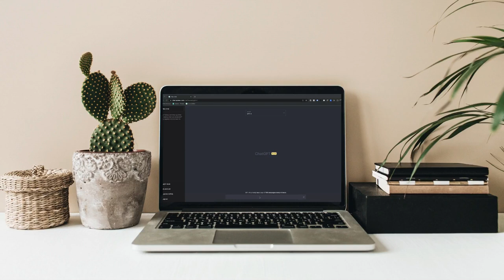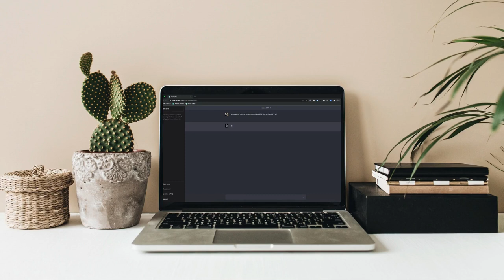Artificial Intelligence Explained for Beginners | What is AI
In this video, we will explain Artificial Intelligence (AI) in simple terms for beginners. We will cover what AI is, how it works, and some of its most common applications.

We will also discuss the ethical implications of AI and how it is changing our world.

By the end of this video, you will have a basic understanding of AI and how it is shaping our future.

Here are what i explained:
What exactly AI means?
What are 4 types of AI?
What is AI in simple words with example?
What is the function of AI?
What are the 2 type of AI?
Artificial Intelligence: What It Is and How It Is Used
Types of ai
examples of ai
how does ai work
advantages of ai
what is ai tools